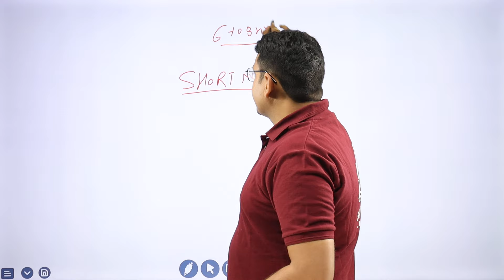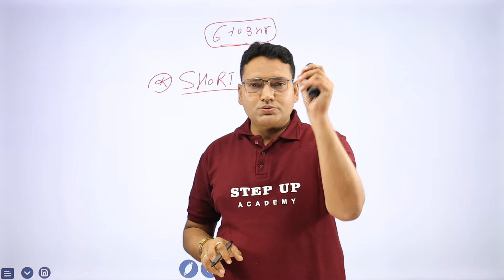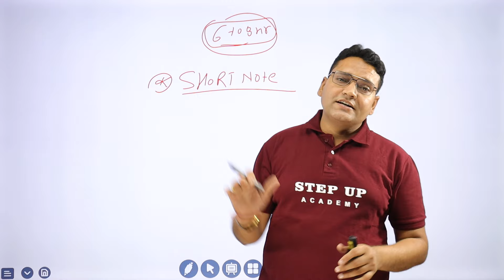Neet 2024 वाली रात ये करना है | Video जरूर देखें 600+ Marks पक्के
"Preparing for NEET 2024: What to Do the Night Before 🌙 Maximize your chances of success with essential tips for the night before your NEET exam. From relaxation techniques to last-minute revision strategies, ensure you're fully prepared for the big day! NEET2024"

🎓 Ace the NEET Exam in 2024! Join Step Up Academy Today! 🚀

Ready to become a successful doctor? Join Step Up Academy to excel in the NEET Exam of 2024.

With exceptional educators and a proven track record, Step Up Academy offers top-notch NEET coaching. We understand the importance of a high rank in the NEET Exam and have the expertise to help you shine in this competitive test.

Our expert faculty will equip you with the knowledge, skills, and strategies to ace the NEET Exam. Comprehensive study materials, rigorous mock tests, and personalized guidance ensure your success.

Engaging, interactive, and enjoyable learning is our priority. Step Up Academy employs innovative teaching methods, including discussions, visual aids, multimedia presentations, and practical sessions to ensure crystal-clear understanding.

Step Up Academy provides meticulously crafted study materials covering every aspect of the NEET syllabus. Simplified explanations and practice questions reflecting the actual exam will prepare you for any challenge.

🎯 Personalized Attention and Doubt Clearing
We recognize that each student has unique learning needs. Small batch sizes allow us to provide individual attention. Our experienced faculty is always available to clarify doubts and provide valuable insights.

🌟 Join Step Up Academy Today!
Enroll in Step Up Academy to embark on a transformative NEET Exam preparation journey. With our commitment to your success and holistic approach, we'll equip you with the skills to secure a top rank in the NEET Exam of 2024.

Let's make your dream a reality together at Step Up Academy! 💪💼